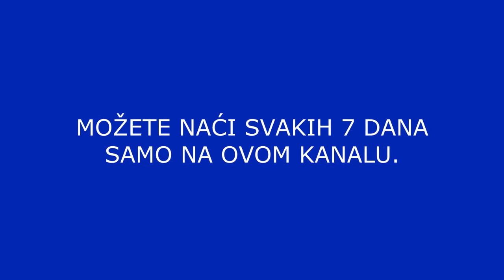TOP5PET REKLAMA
Svakih 7 dana odabere se TOP 5 stvari da se sazna i nauči. Može se naći samo na ovom kanalu.